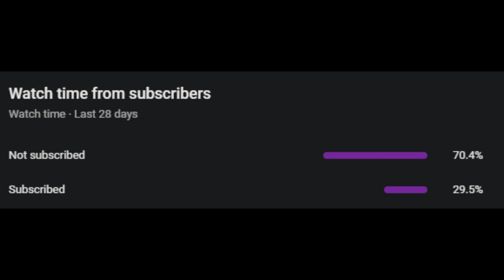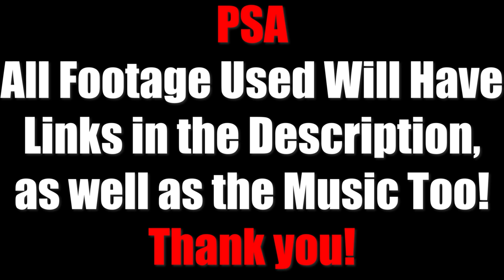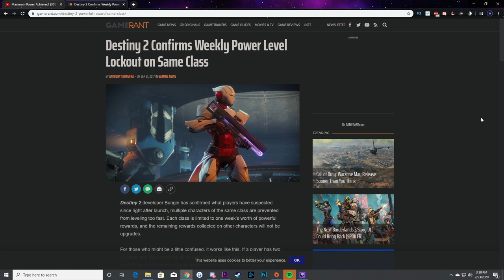The Raid That Was Set Up & Doomed to Fail - Destiny 2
This is the raid that was set up and doomed to Fail in Destiny 2. Meet the Leviathan, a raid that has DEFINITELY AGED WELL WITH TIME in terms of mechanics, systems, and more. At the time though, this raid was the highest point of Destiny 2's hate train and it made sense, but there was still a lot to love. Meet Calus, The Baths, Gauntlet, The Gardens, and the underbelly in this launch to the Destiny 2 raid series!

If you enjoyed the video a like would be appreciated as well as a subscription to this channel.

Time Stamps of Each Part:
Intro: 00:00
Levi Intro: 02:46
Castellum: 07:01
Baths: 09:07
Gardens: 11:38
Gauntlet: 15:45
Calus: 21:48
Prestige Mode: 29:04
The Loot: 33:16
The Critique: 36:19
Outro/Bloopers: 39:01

Thank you all I am tired, it's 7:30am and this took 50+ hours